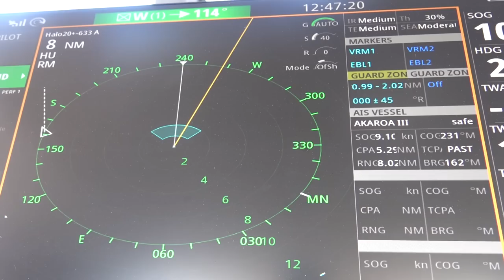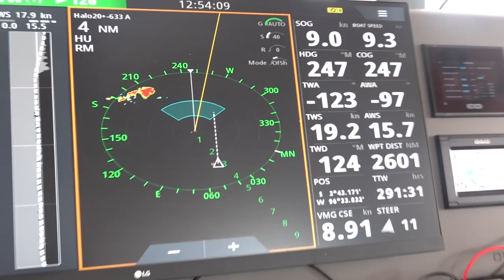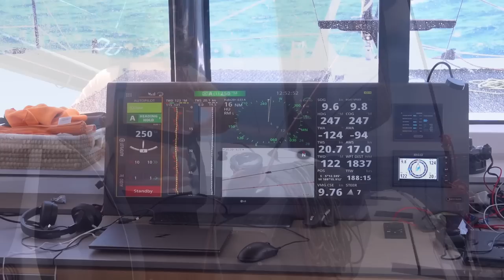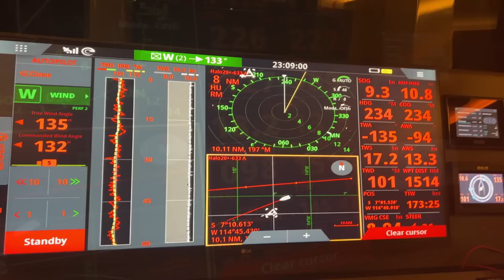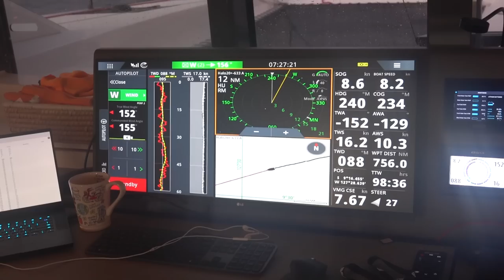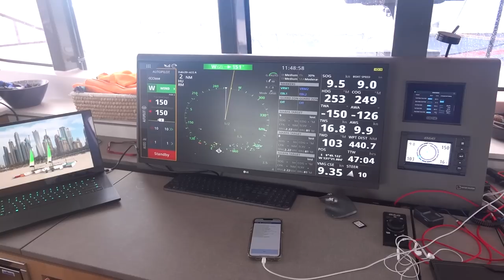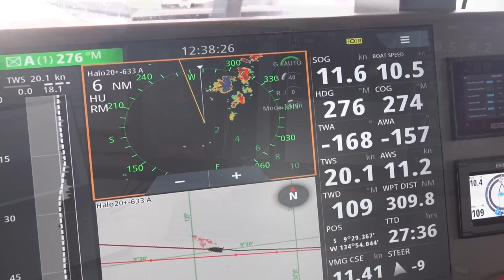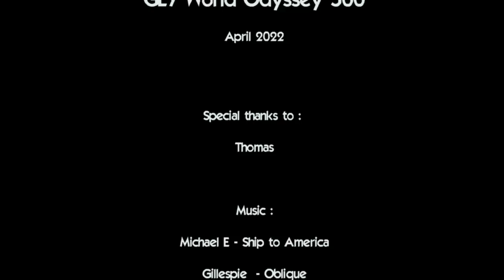Our longest crossing ever - the Pacific Ocean (ep.259)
At least in miles it was …

3028 miles or over 5600 kilometers of nothing but ocean. That's the amount of water you have to cross to get to the Marquesas, our next stop after the Galapagos. Thomas is still borrowed from Surya and we're so extremely happy that he came along. Enough sleep is the keyword on a trip like this, especially for the captain.

Happy with the extra speed the Outremer offers us in comparison to our previous boats, even if we miss out on the wind during the last couple of days we still manage to get there in quite a decent time. Around 3100 miles sailed (Greatcircle-ish) in 13 days and a bit.